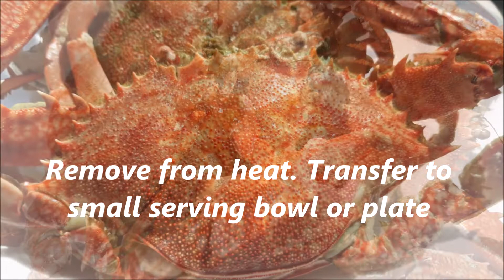Steamed crab with butter recipe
Ingredients
6-pieces of crabs
1/2- butter
1-large cup of water (optional lemon wedge)

Instructions
1. Set over steamer pot of boiling water over high heat. Cover and steam until heated through, about 8 minutes.
2. Cover and let it boil.
3. Remove from heat. Transfer to small serving bowl or plate.
4. Serve and share enjoy!